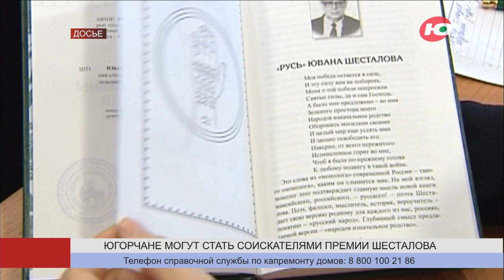Югорчан приглашают стать соискателями премии имени Шесталова